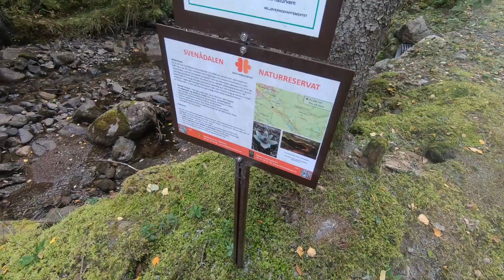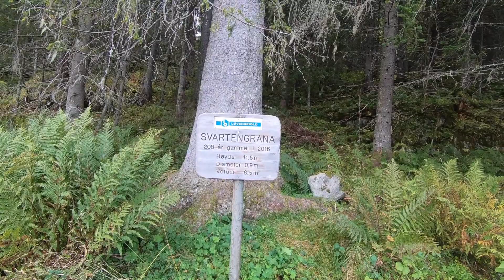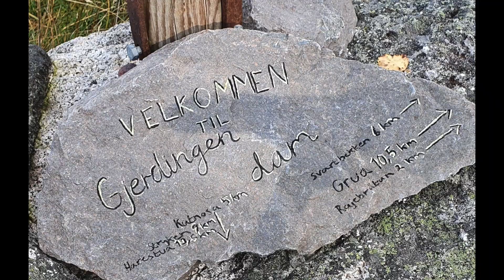Åsa-Jevnaker- Kikut -Åsa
Geir, Henning og Jan Petter sykler igjen til Kikut men denne gangen går turen til Jevnaker-Tverrsjøen-Gjerdingen-Snøploghøgda-Kikut-Svarten- Flåtan Damtjern-Åsa. Flott tur med stor variasjon og utfordringer. Vi møtte flere hyggelige syklister og turgåere underveis.